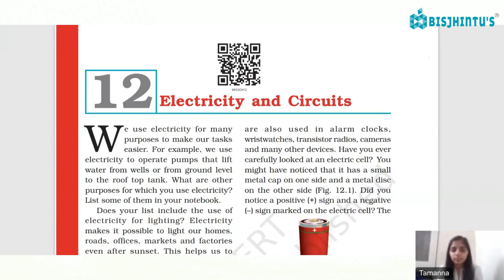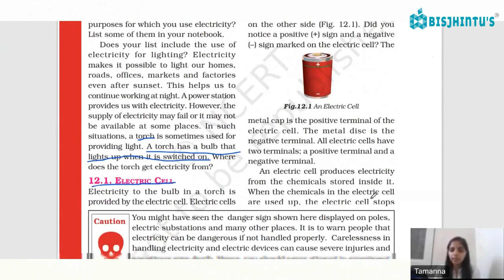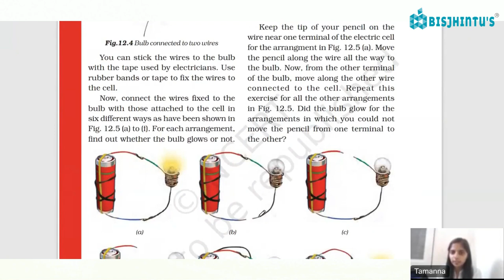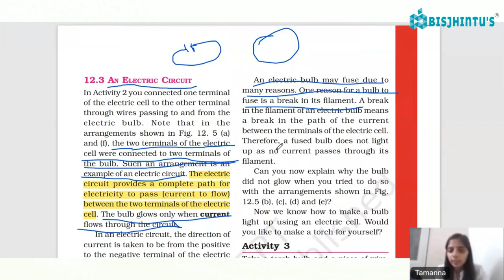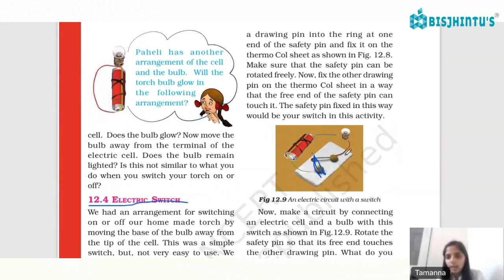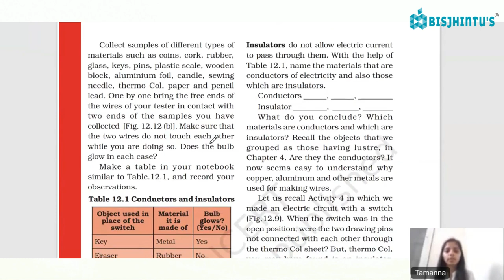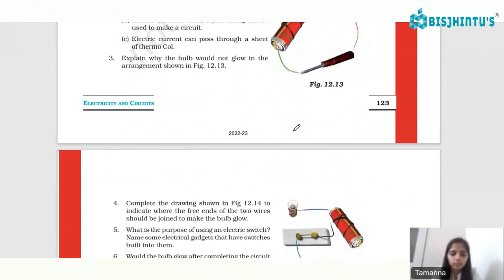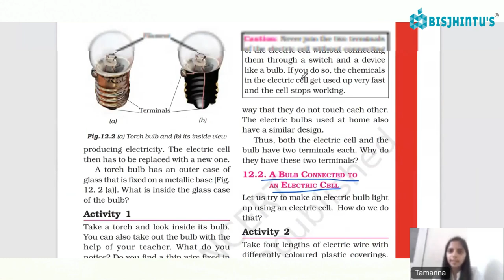Electricity And Circuits -CLASS 6- SCIENCE - Chapter 12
Welcome to our comprehensive exploration of Chapter 12 from your Class 6 Science curriculum - Electricity and Circuits! 🧲💡

In this engaging video, we'll dive into the fascinating world of electricity and circuits, making learning fun and accessible for young learners. Whether you're a student looking to ace your science exams or a curious mind eager to understand the fundamentals of electrical circuits, this video is for you.

Here's what you can expect in this video:
🔌 Introduction to Electricity: We'll demystify the concept of electricity, helping you understand how it powers our world.
👩‍🔬 Key Concepts: We'll break down the essential terminology and principles of electricity and circuits.
🔋 Components of a Circuit: Learn about the various components that make up an electrical circuit, from batteries to bulbs and wires.
🔄 How Circuits Work: We'll take you through the flow of electric current and how circuits are connected.
💡 Practical Applications: Discover real-world applications of circuits and how they impact our daily lives.
🧪 Fun Experiments: We might even conduct a few simple experiments to solidify your understanding!

Join us on this educational journey and empower yourself with knowledge that's both informative and engaging.